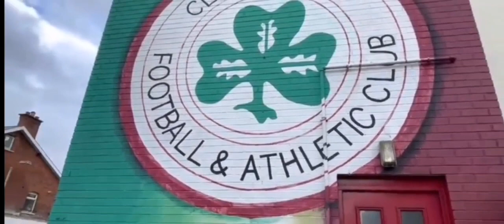BOXING DAY DEFEAT|CRUES KN TOP|REDS SLIP INTO 3RD|JORDAN OWENS WONDER GOAL|MATCHDAY VLOG 21